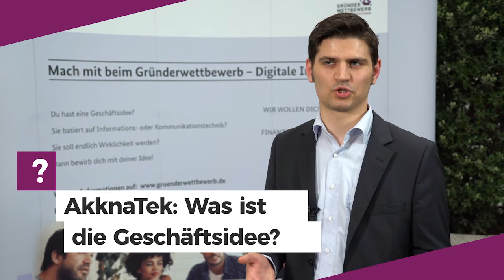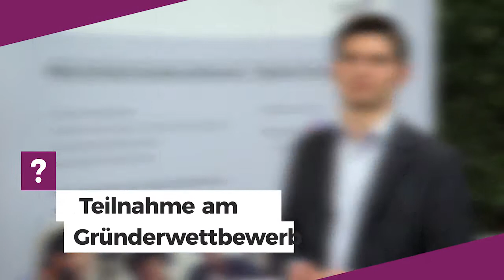Interview: AkknaTek, Hauptpreis "Gründerwettbewerb - Digitale Innovationen"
Interview mit Dr. Lorenz Nicolay, AkknaTek:
Im Rahmen der Preisverleihung auf der CeBIT 2017 in Hannover stellt sich der Hauptpreisträger vor (Runde 1/2016).